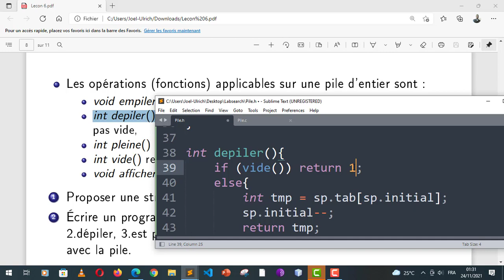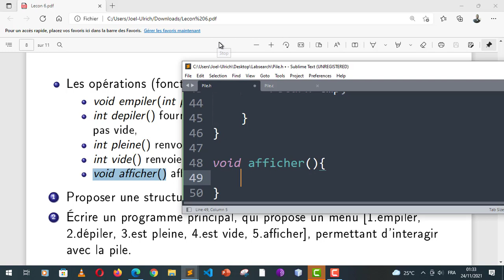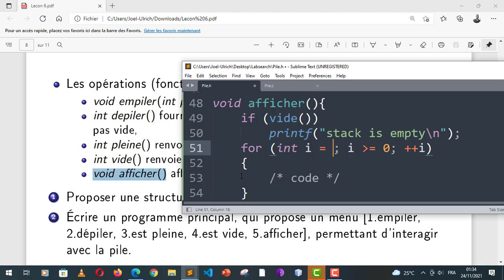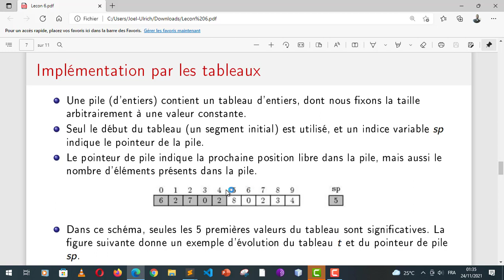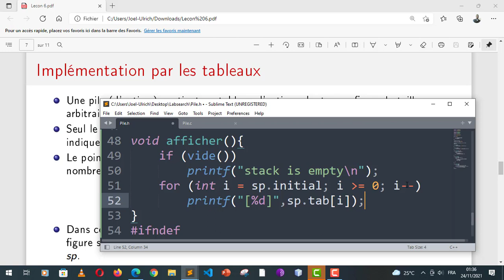Correction INF 233 Partie2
Les opérations (fonctions) applicables sur une pile d'entier sont :
void empiler(int p); ajoute l'entier p sur la pile si elle n'est pas pleine,
int depiler() fournit la valeur située au sommet de la pile, si elle n'est
pas vide,
int pleine() renvoie true si la pile est pleine et false sinon
int vide() renvoie true si la pile est vide et false sinon.
void afficher() ache la liste des éléments contenus dans la pile.
1 Proposer une structure de donnée pile et implémenter ces opérations.